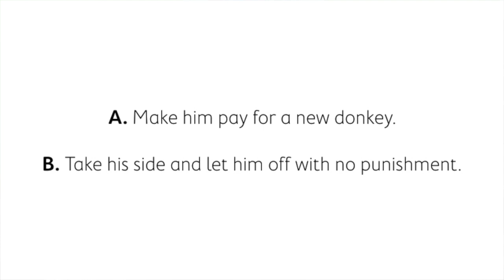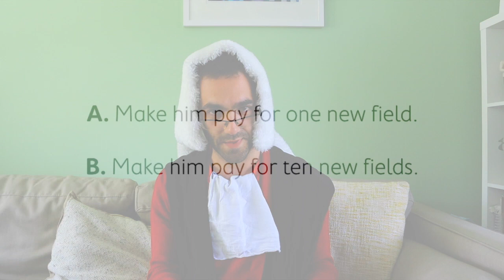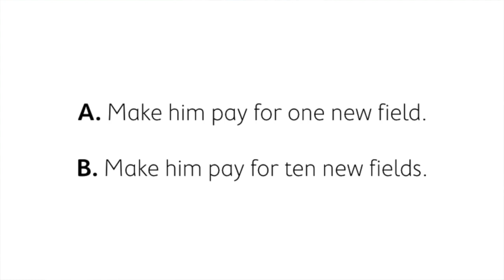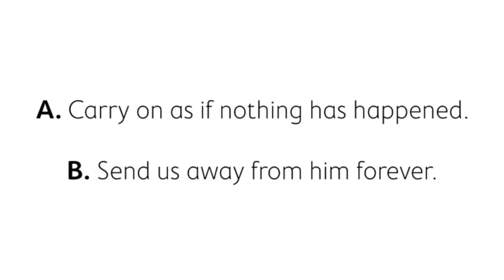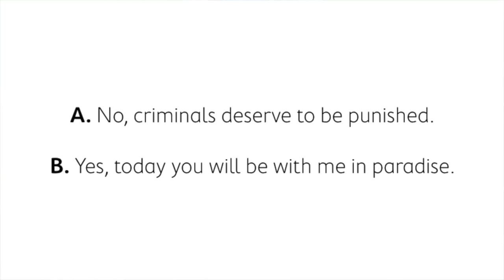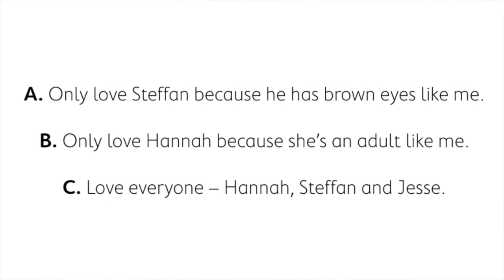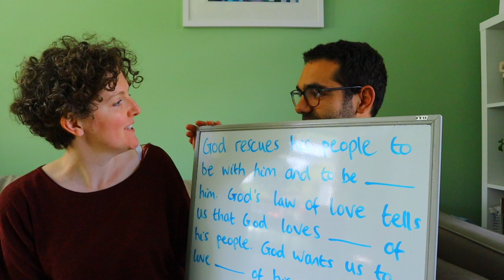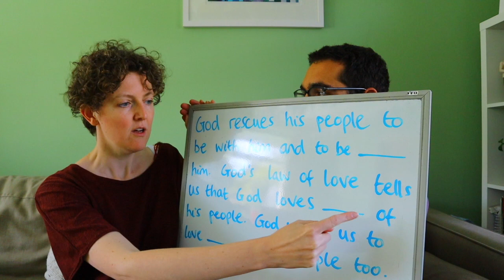Sunday Club 3rd May 2020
Matt and Hannah help us to think about Exodus 21-23